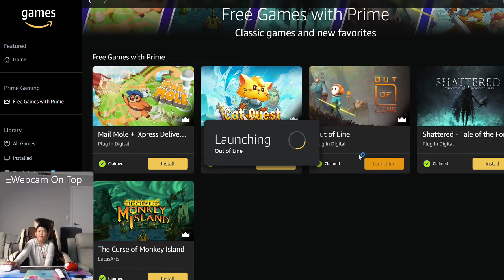Out of line is free on May 2022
Out of line is free now at Amazon Prime game on May 2022.